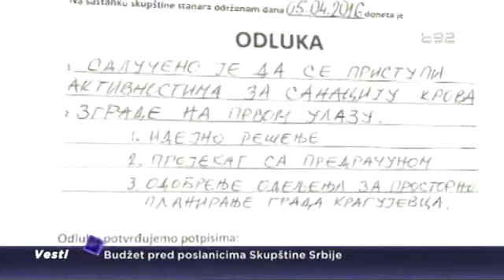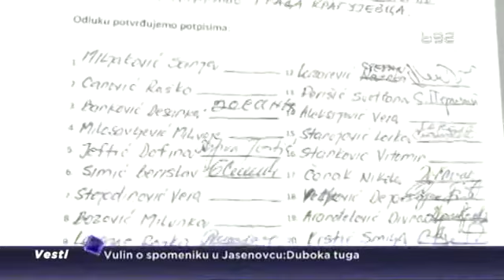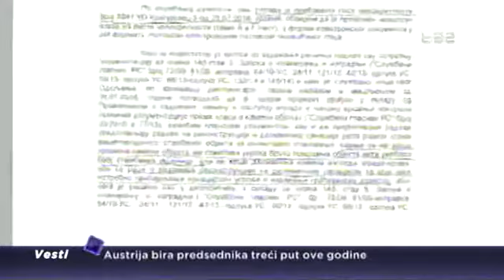Umesto sanacije krova – dobili tavanicu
Kragujevački stanari zgrade, u najužem centru grada, tvrde da im je putem obmana oduzet zajednički balkon. Umesto sanacije krova zbog prokišanjavanja dobili su tamnicu, požalili su se očajni Kragujevčani našoj ekipi.